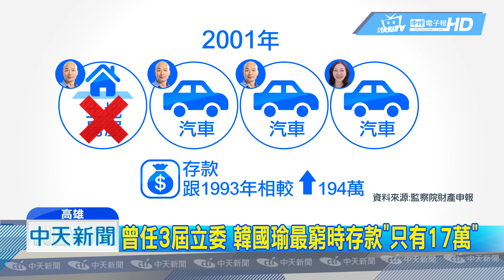20190510中天新聞 曾任3屆立委 韓國瑜最窮時存款「只有17萬」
高雄市長韓國瑜，在去年九合一選舉，資源匱乏的他，靠著一碗滷肉飯、一瓶礦泉水掀起韓流旋風，從監察院財產申報資料，也能看得出來，2001年韓國瑜夫婦、名下沒土地沒房產，只有3輛車和存款2百多萬，在擔任立委時期更困苦，存款曾經只有17萬。